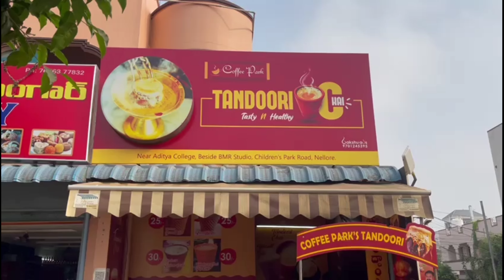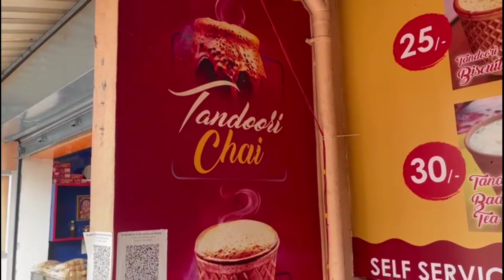Thandoori Chai in Nellore | Sasi talks